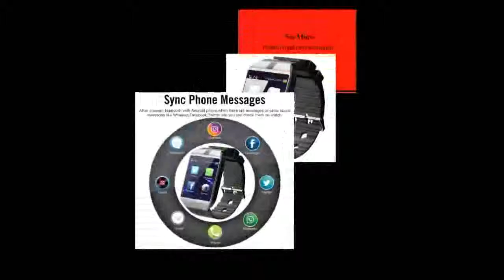Relojes Smartwatch Relogios TF SIM Camera for IOS iPhone Samsung Huawei Xiaomi Android Phone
Description:
Bluetooth Smart Watch DZ09 Relojes Smartwatch Relogios TF SIM Camera for IOS iPhone Samsung Huawei Xiaomi Android Phone.
Cawono Bluetooth Smart Watch DZ09 Relojes Smartwatch Relogios TF SIM Camera iPhone Samsung Huawei Xiaomi Android Phone.
Smart Watch DZ09 Relojes Smartwatch Relogios TF SIM Camera for IOS iPhone Samsung Huawei Xiaomi Android Phone.